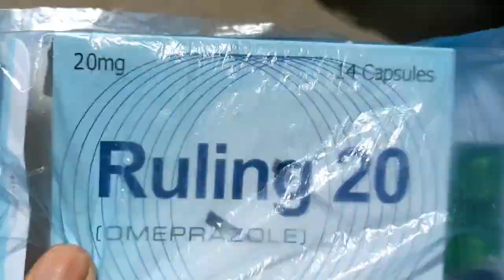My YouTube channel Shahid Hussain